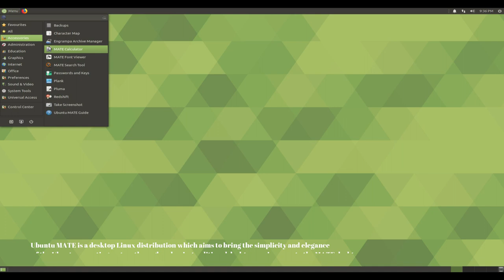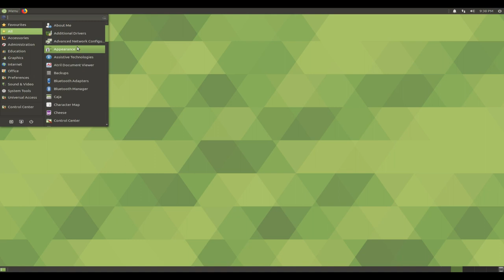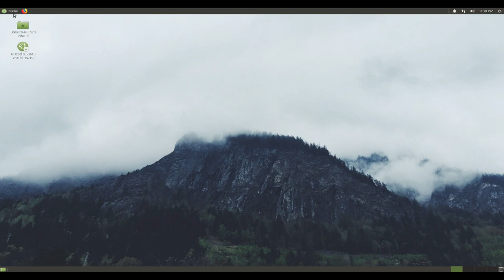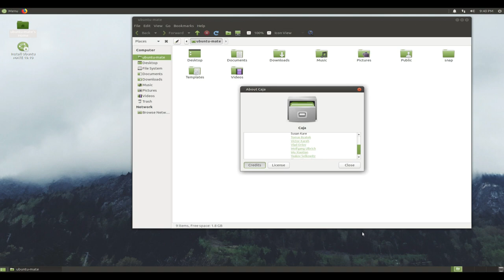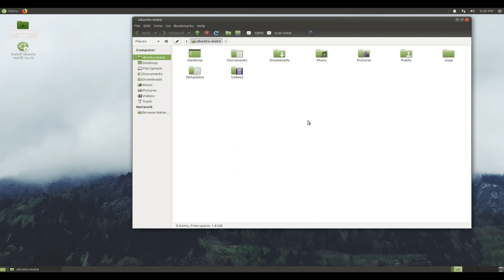UBUNTU MATE 19.10 OFFICIAL RELEASE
Ubuntu MATE is a desktop Linux distribution which aims to bring the simplicity and elegance of the Ubuntu operating system through a classic, traditional desktop environment - the MATE desktop. ...